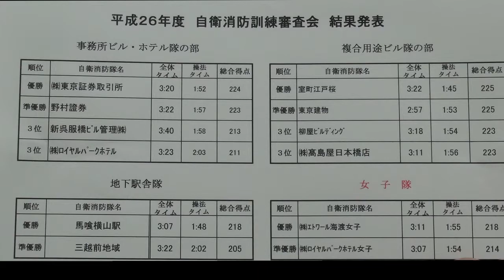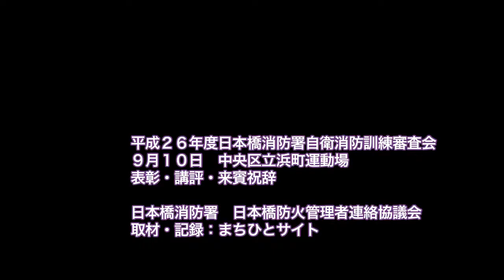平成２６年度日本橋消防署自衛消防訓練審査会 表彰・講評・来賓祝辞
平成２６年度日本橋消防署自衛消防訓練審査会
９月１０日　中央区立浜町運動場
日本橋消防署　日本橋防火管理者連絡協議会